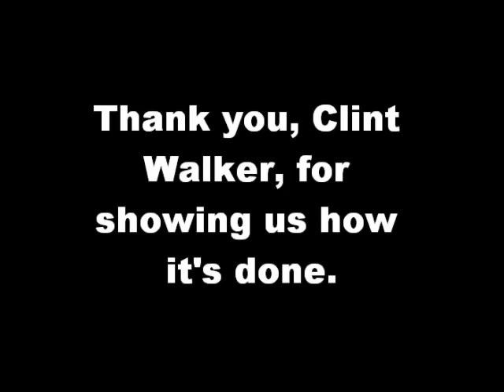I Need A Hero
Tribute to Clint Walker in honor of his 83rd birthday.  They don't make 'em like him anymore.